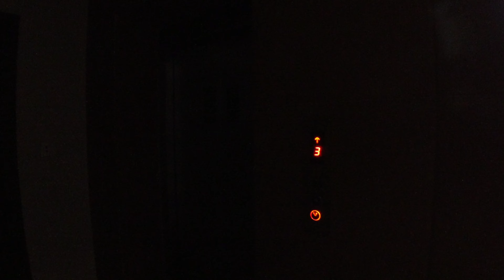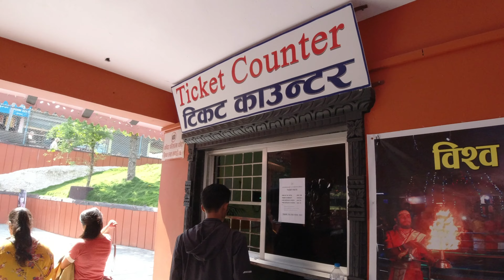Mustang Trip in Scorpio || Pokhara || Family Trip